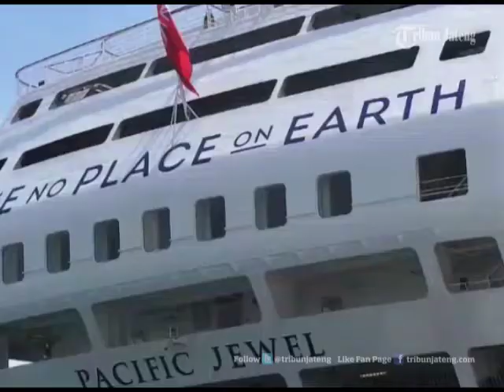VIDEO Ribuan Wisatawan Mancanegara Mendarat Di Tanjung Emas Semarang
Sebanyak 1.778 wisatawan asing dari berbagai negara mendarat di Pelabuhan Tanjung Emas Semarang, Senin 8 Juni 2015. Mereka turun dari kapal pesiar Pasific Jewel asal Inggris, begitu merapat ke pelabuhan tersebut.